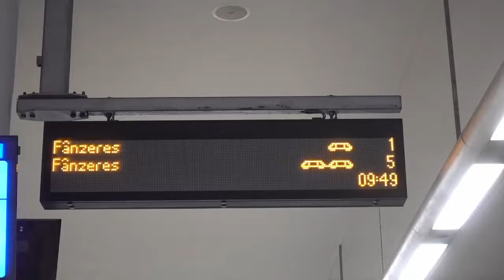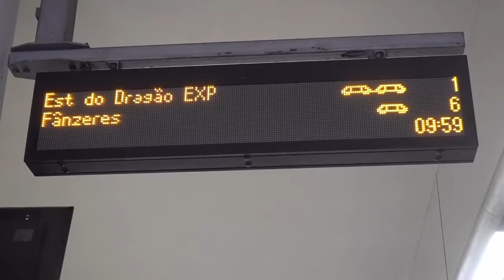Porto Metro - November 2018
Clips of the Porto Metro light rail system
Trinidade station
Senhor de Matosinhos station and terminus
Mercado station